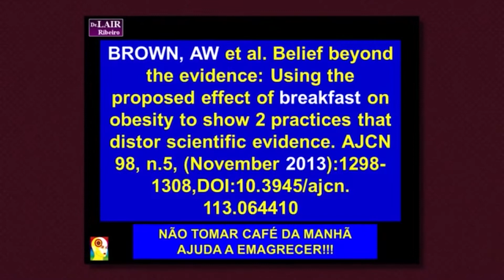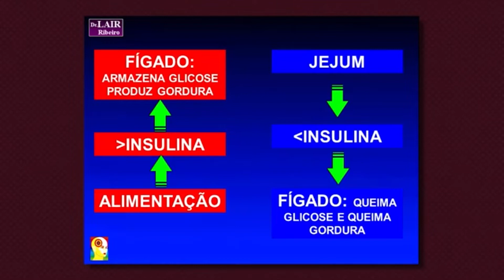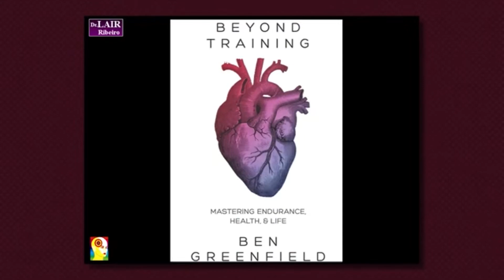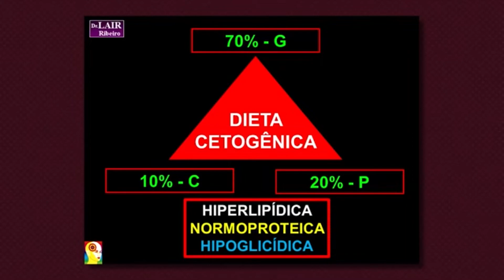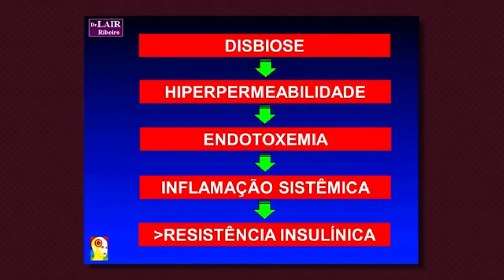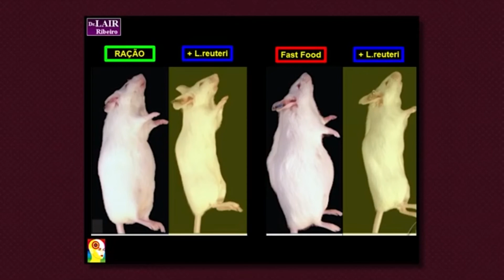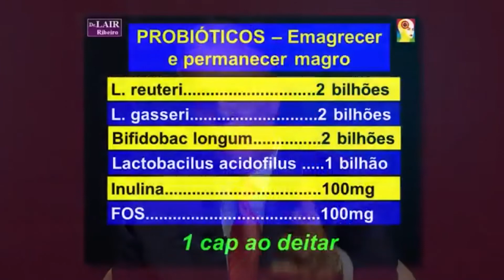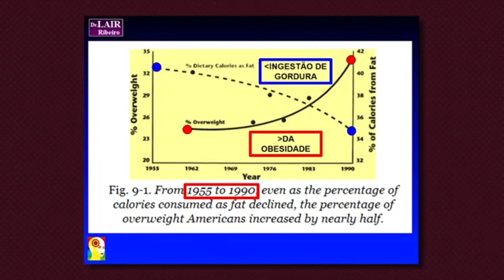Lair Ribeiro Sobre Diabetes - Faça Isso e Se livre Dela!!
A diabetes, conhecida cientificamente como Diabetes mellitus, é uma doença metabólica crônica caracterizada pelo aumento dos níveis de açúcar/glicose no sangue.

Este vídeo é apenas para fins informativos gerais. Não deve ser utilizado para auto-diagnóstico e não substitui um exame médico, cura, tratamento, diagnóstico e prescrição ou recomendação. Não cria uma relação médico-paciente entre o canal Suplementos.Biz e você. Você não deve fazer nenhuma alteração no seu regime de saúde ou dieta antes de consultar um médico e obter um exame médico, diagnóstico e recomendação. Sempre procure o conselho de um médico ou outro profissional de saúde qualificado com qualquer dúvida que possa ter em relação a uma condição médica. O canal Suplementos.Biz não é responsável  por nenhum conselho, curso de tratamento, diagnóstico ou qualquer outra informação, serviço ou produto obtido através deste vídeo ou site.